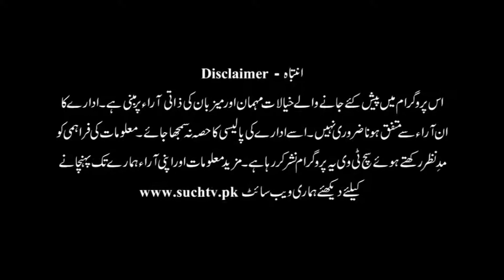Irfan-e-Quran EP # 02 | 15 April 2021